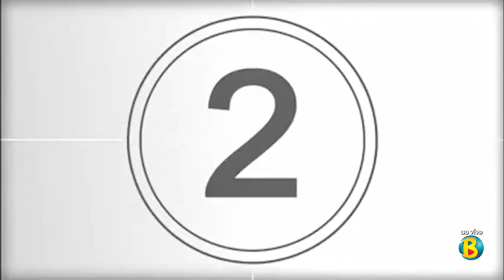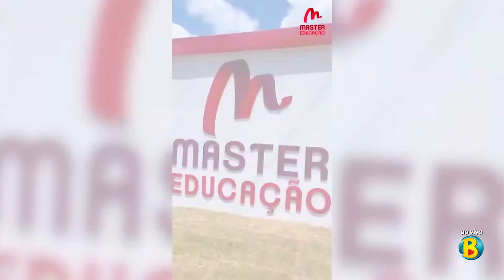Cópia de PODCAST PODTUDO com a Psicóloga Jamile Ferreira